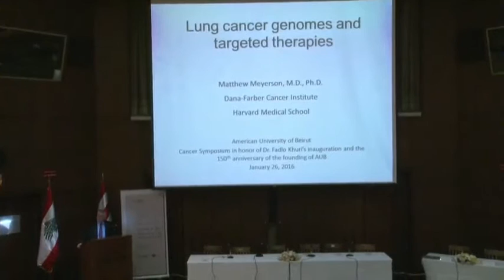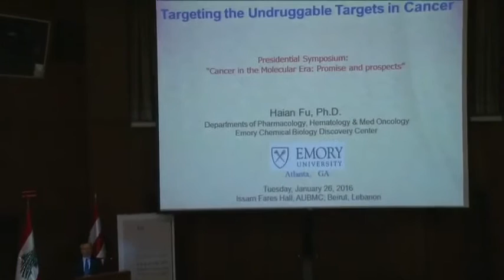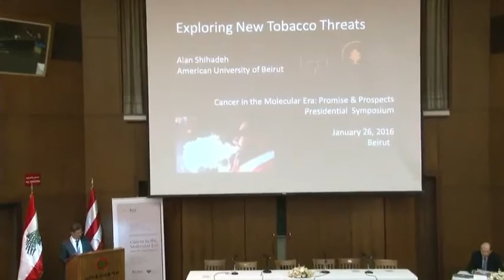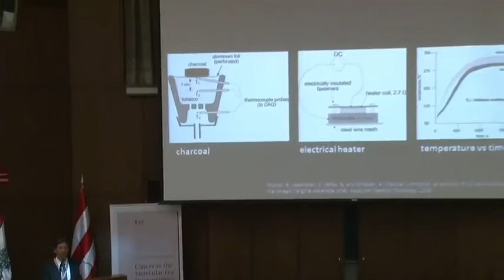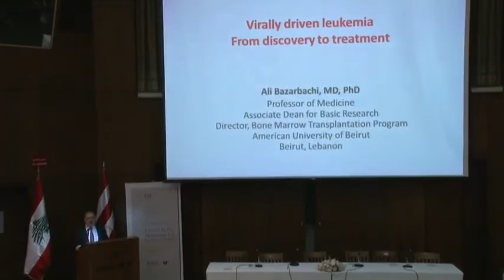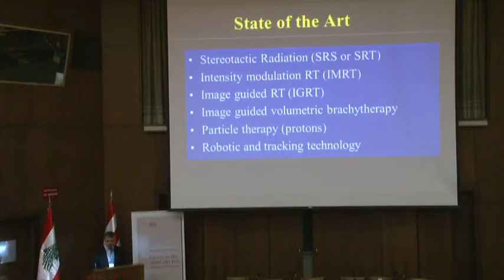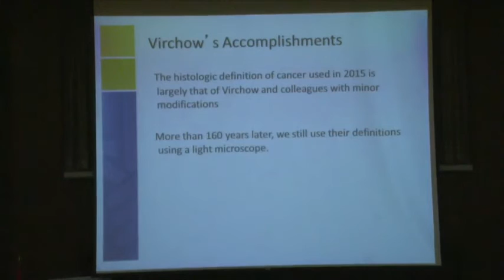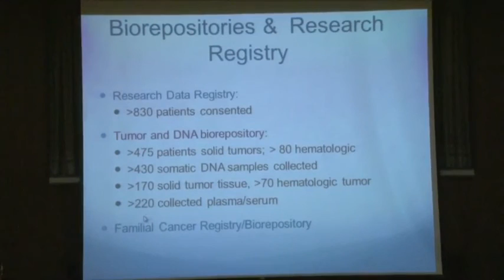AUB 150 Celebrations Symposium on Cancer in the Molecular Era - III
Inaugural Events

Symposium on Cancer in the Molecular Era: promise and prospects